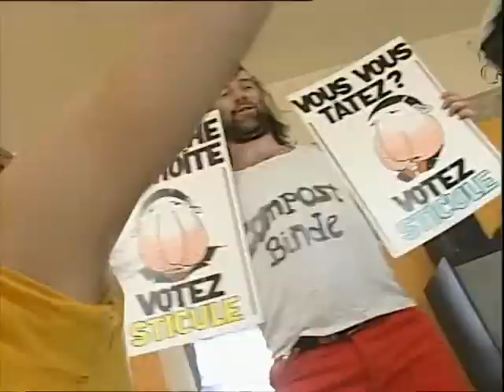Rock wallon namurois moderne - Dji so bin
Morceau de rock wallon d'aujourd'hui

Paroles:

L'solia r'lut à sketé mins padzo m'parasol
I n'tchauf'rè nin m'pastis et m'botaye de bandol
Dji so bin...à n'rin fé, dji so bin...sins bouté
Min.me si faut pwinté d'mwin
Dji n'mè fé nin...Dji so bin!

A chîj'eûre au matin, Dji léye m'rèvèye soné
jus'po d'awè l'pléji d'meûré coutchi dins m'lét
Dji so bin...ripwazé, dji n'so nin...
min.me djin né d'sawè m'feume au turbin
po qui dj'feuje bin...et dj"so bin!

Mins n'faut nin crwêre qui c'est di m'faute
que tos les djous au cabarèt, dji m'va
djoué des paurts aux caûtes vûdant, saquants
lit'de pèkêt dji m'mostèrepo les élecsions
quand dj's'rè mayeûr, dj'arè des ronds
P'têt min me del considéracion
I n'faut pon d'qualificacion po yèsse inscrit
come tièsse di lisse, c'est co mia si t'as
saquants vices il n'y a des voleûrs qui sont minisses!

Dji fé l'djardé en nwêr d'on vi ome prind au keûr
Dj'li a d'ja fé signi s'tèstamint en m'faveûr
Dji so bin...asuré, dj'sèrê bin...pinsioné
et si d'minde on côp d'mwin po moru d'mwin
Dji vou bin !

Dji n'a pon d'tché, dji n'a pon d'tchèt
I gn'i a pon d'djon.nes padzo nosse twè
totes ces bièsses là, ça mougne do pwin
padzeu l'martchi, ça n'rapwâte rin
on a quand min.me reprind l'bèle-mére
qua'sti opèréye aux ovères
Elle ni bwè que do tène bouyon
Mins c'est mi qui touche si pinsion!!!

Dji m'a doné des maus
Po yèsse heureu dinse m'viye
Et d'ja les djins à dos to ça pas djalous'rie
Dji so bin...et dj'mè fout, des vijins...des djaloux
I n's'ront nin invités à v'nut din.né...
Dji n'so nin malheureux d'viké tot seu
C'est to des profiteux...et sins bribeux...
Dji so biiiin
Français:

L'soleil tape à crever mais sous la pergola
l'pastis et les glaçons sont au frais près de moi
j'me défonce à glander et j'en profite pour bronzer
Pointer, c'est pour demain,
j'ai toute la nuit, j'me sens bien!

A six heures, le réveil fait exploser ma tête
j'réveille Bobonne, et j'me renfouis dans la couette
je n'suis pas trop crevé, même pas du tout gêné
d'la savoir travailler, pour me gâter
c'est gagné!

Et n'faudrait pas me juger trop tôt
si j'suis tous les jours au bistro
C'est juste pour taper le carton en enfilant quelques gorgeons
j'prépare déjà les élections
pour être maire, pour le pognon,
pour être respecté par les cons
Y a pas b'soin d'avoir fait Solvay pour s'faire élir par des bênets
même avec un passé pas très blanc
r'garde nos ministres, c'est éloquent

En noir, j'soigne le jardin d'un petit vieux cardiaque
qui m'a déjà légué bon d'caisse, meubles et baraque
j'arrondis ma pension, mes vieux jours à Menton
j'suis pour l'euthanasie, s'il me l'demande...
je dis oui!

Je flingue les matous, les clébards
j'ai jamais voulu de moutard
ces bestiôles là, ça coûte du blé
certains n'se laissent même pas frapper
y a peu, on a r'pris la belle-doche
qui passe toute sa vie au binoche
faut dire qu'on n'lui donne que du riz
mais qu'sa pension, c'est pour bibi!!

Peut on me reprocher d'vouloir des jours meilleurs
mais les jaloux me cernent pour briser mon bonheur
je m'fous d'tous ces envieux
ça baigne et j'suis heureux
l'ennemi, c'est ton voisin, ne lui laisse rien...
je n'suis pas égoîste, mais réaliste...
ras l'bol des profiteurs, sans eux...
ce serait... le bonheur!